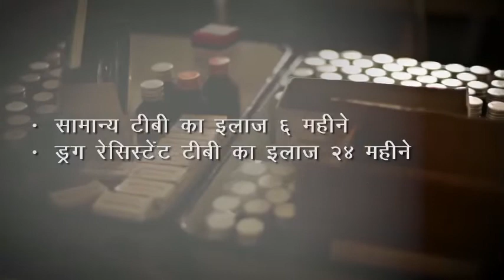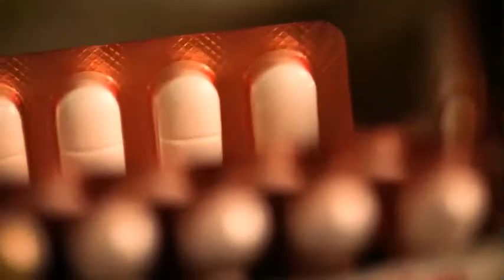निजी अस्पतालों में इलाज I Treatment in Private Hospitals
मरीज़ एवं समाज को शिक्षित करने वाली इस फिल्म में बताया गया है कि
निजी अस्पतालों में किस तरह इलाज किया जाता है और इलाज का पालन करने एवं इसे पूरा करने के लिए क्या करना होगा।
वीडियो कैसी लगी हमें बताएं लाइक या कमेंट करके |
यदि आपको टीबी के बारे में अधिक जानने की आवश्यकता है, तो कृपया हमारी वेबसाइट पर जाएं:
या हमारे एप्लिकेशन डाउनलोड करें (एंड्राइड)

आओ मिलकर टीबी से लड़ें!

Let’s talk about TB and end it.